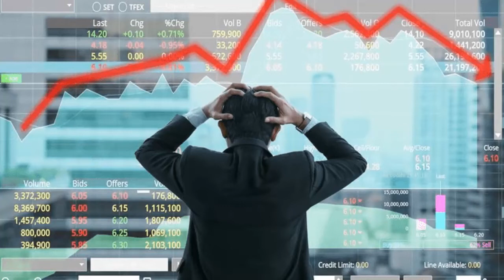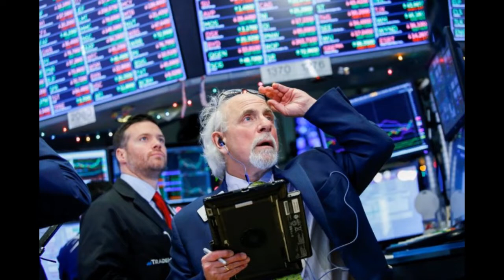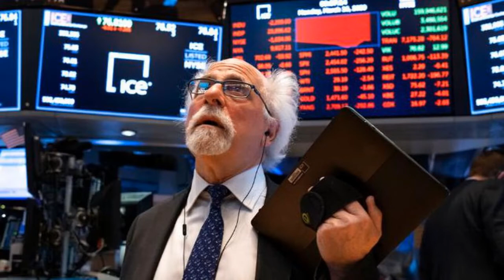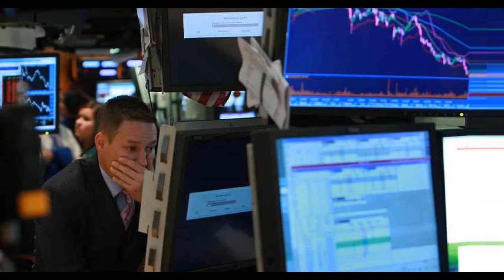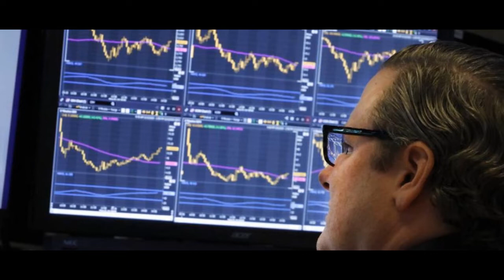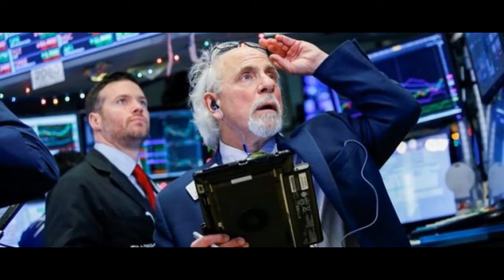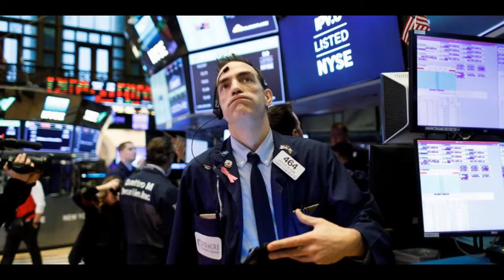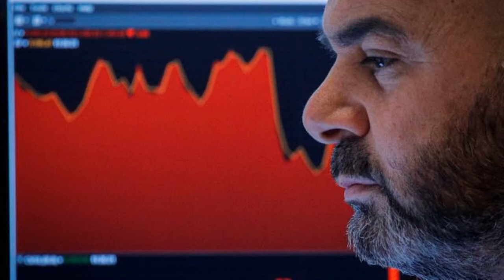Atasco Canal de Panamá envía señal alarmante: Mundo vive crisis más prolongada desde Gran Depresión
Atasco en el Canal de Panamá envía señal alarmante para EEUU: El mundo vive su crisis más prolongada desde la Gran Depresión